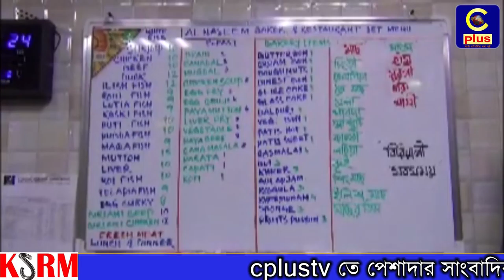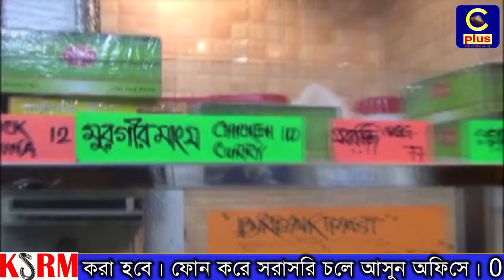আবুধাবীতে বাঙ্গালী খাবারের ভালো হোটেল খুজেঁ নিন।